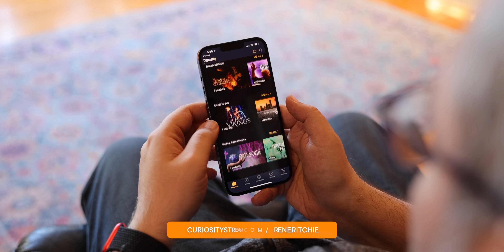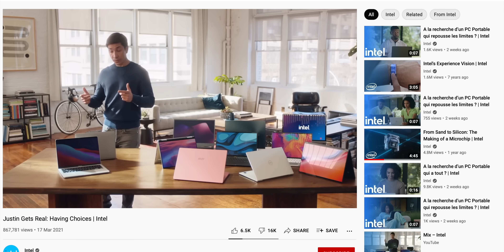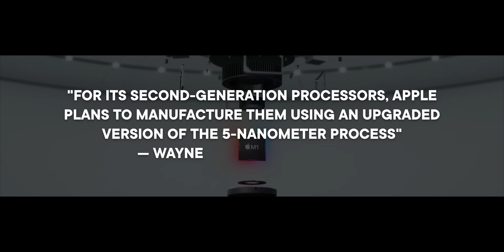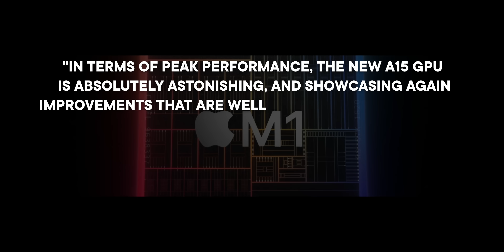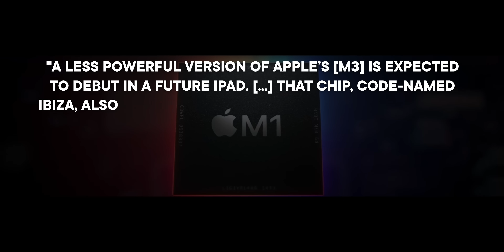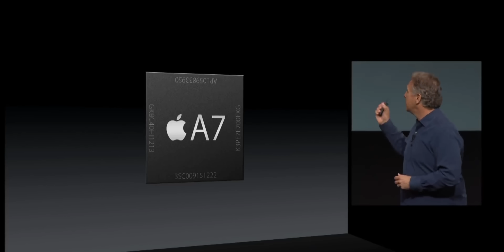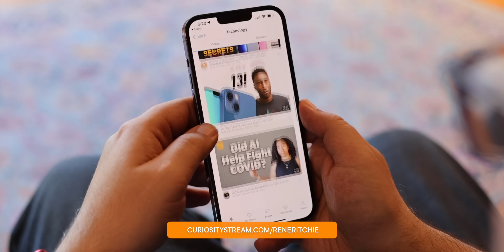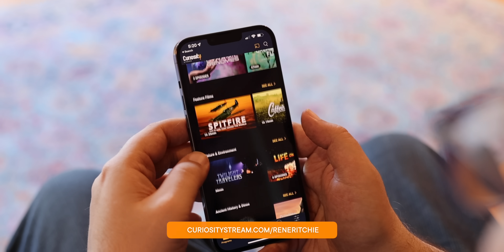Apple M2 & M3 Will DESTROY Intel 'Raptor Lake' — Reaction!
Cool New M2 & M3 MacBook Air Rumor Analysis!
🔥 NO ADS + bonus content! CuriosityStream & Nebula for less than $15 a YEAR!

“With the increased core count and frequency upgrades, Apple has a good chance to overtake Intel in the PC space” — Wayne Ma, The Information. And yeah, Apple’s silicon roadmap isn’t just about core counts and frequencies, any more than Intel’s is just about goosing voltage, but before we get into what we already know about M2, and why M3 might be another major leap forward, let’s just address the elephant-sized silicon in the room — Intel's desire to get Apple back as a customer, how they're doing, and why it's too little, too late... and too cringe.

Then, yes, all the new Apple M2 & M3 rumors, what A15 and ARMv9 already tells us, and more!

🔗 REFERENCES

MORE